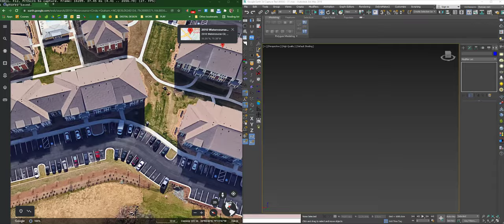Extract 3D Content From Google Earth